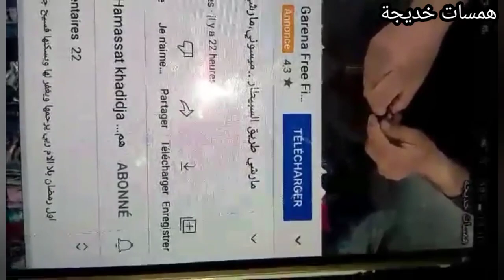تقدري تبيعي أي حاجة جديدة او مستعملة هنا..مرحبا.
إذا حبيتي تبيعي اي حاجة جديدة او مستعملة ادخلي هنا تفهمي كيفاش تعملي